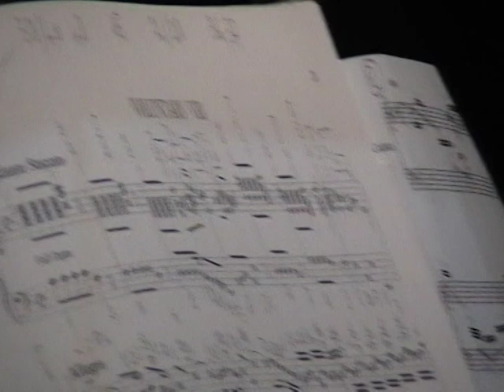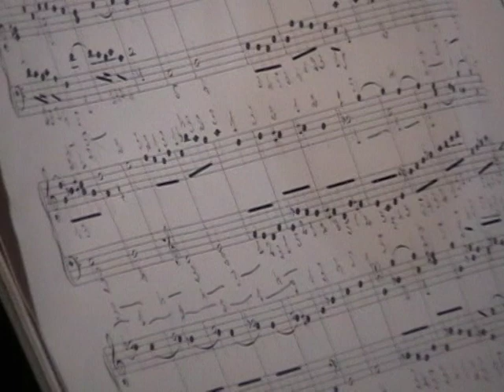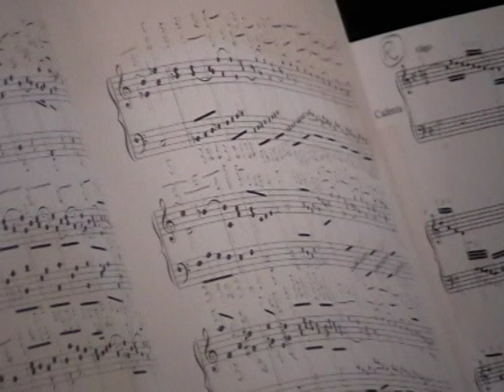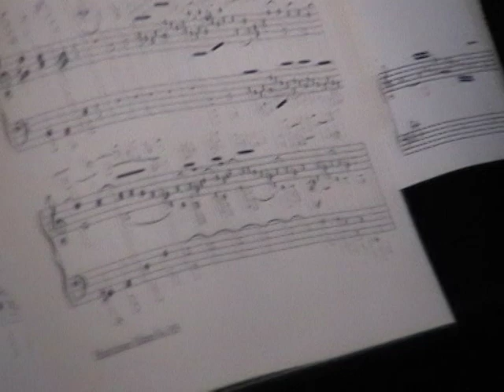J. Stanley - Voluntary in A minor op. 7 n. 8 - Organista Andrea PERUGINI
Il maestro Andrea PERUGINI si esibisce all'organo "Ermolli Vittore" (1902) della Parrocchia SS. Pietro e Paolo di Arese (MI) nel settembre 2005.